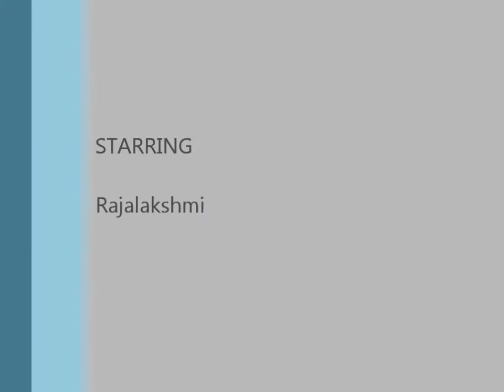Annamayya Keertanalu - Saranambithade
Annamayya Keertanalu